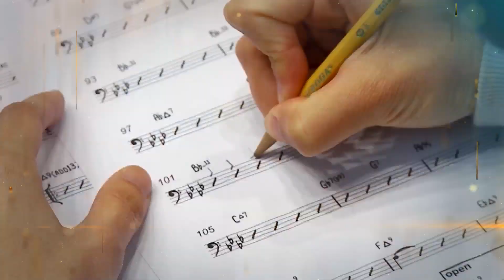2018美国大学声C.S.O.C.美国大学声扬帆起航